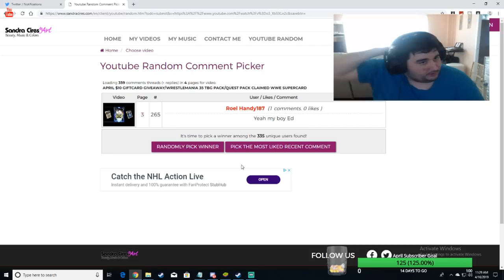APRIL $10 WINNER ANNOUNCED!/MITB CLAIMED AND PRO'ED/TRD DONE WWE SUPERCARD